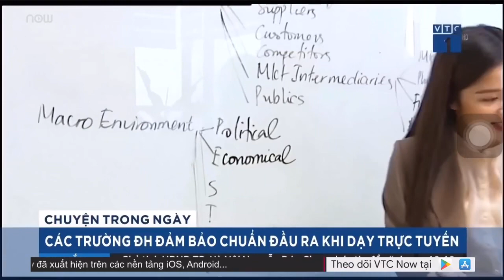Lecturer Tran Hong Nhung - Marketing Faculty - National Economics University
A short clip from VTC 1 news on March 20th 2020